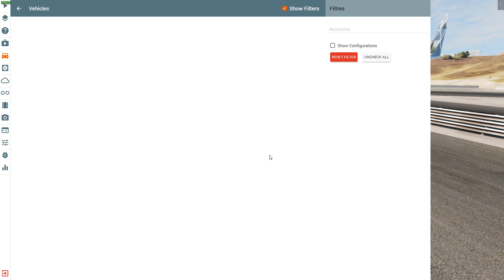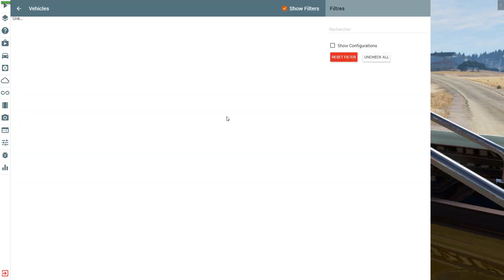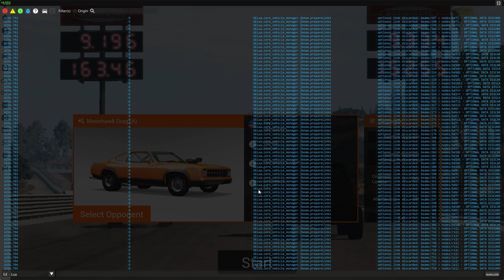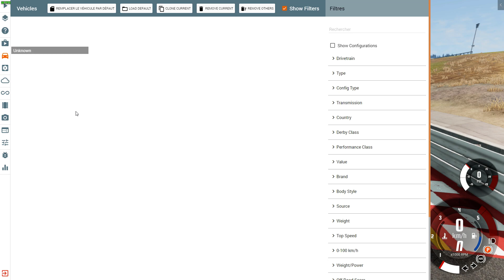BeamNG drive Drag